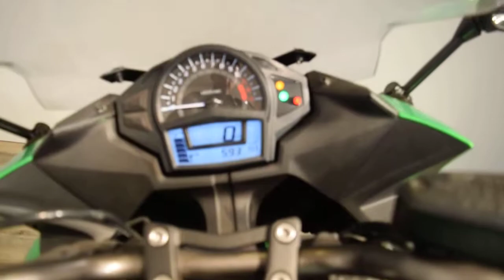2015 Kawasaki EX650ABS Ninja Used motorcycles for sale at Monster Powersport, Wauconda, IL